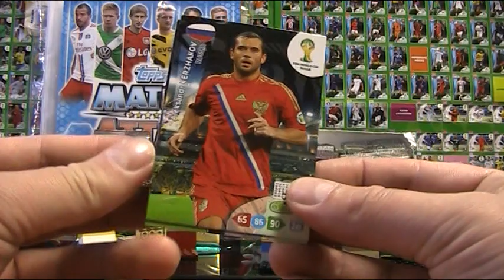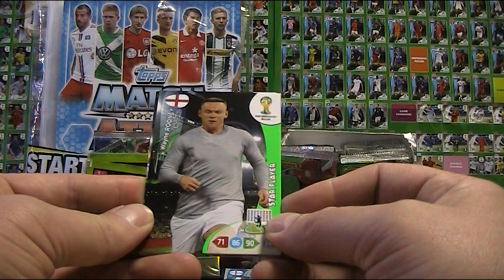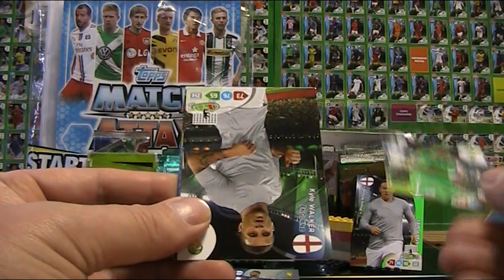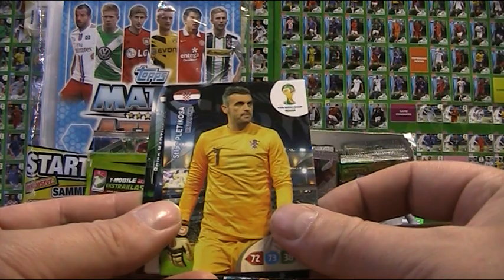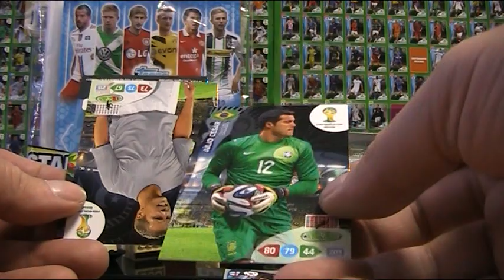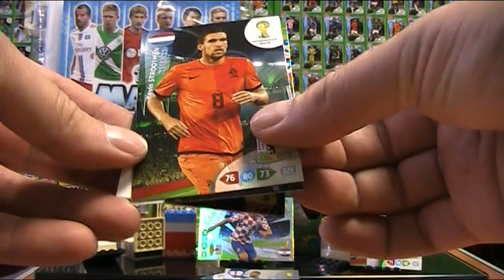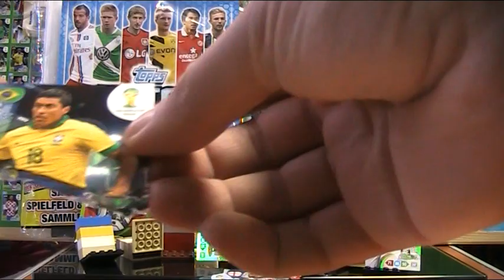CYKLICZNY ODCINEK KOMICZNY - POSZUKIWACZE ZAGINIONEGO RONALDO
Chyba się lekko zdenerwowałem...
Brrr.
Ronek gdzie jestes ???